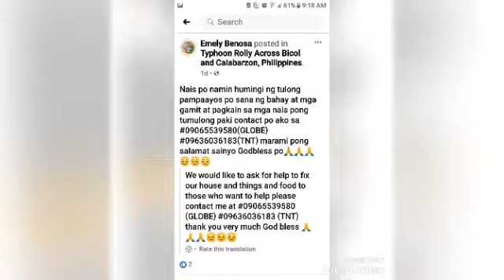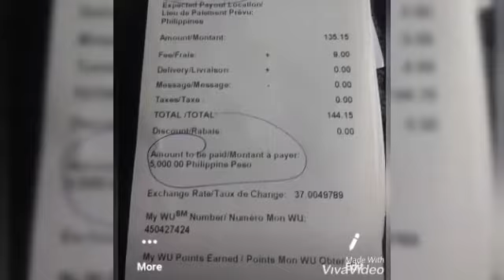86 yr.old Dad need help!